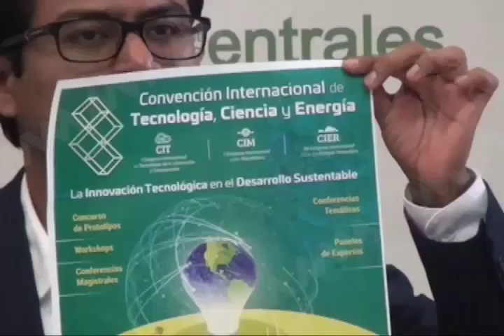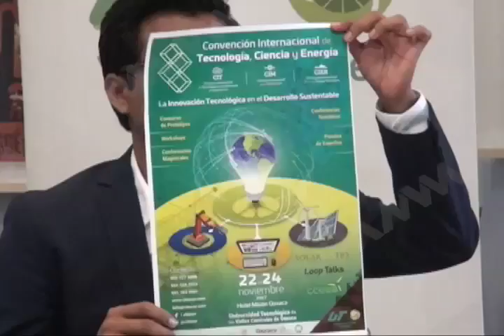Presentan la creación de 'Centros de Innovación y Desarrollo Tecnológico'